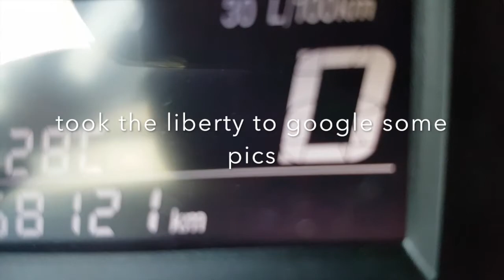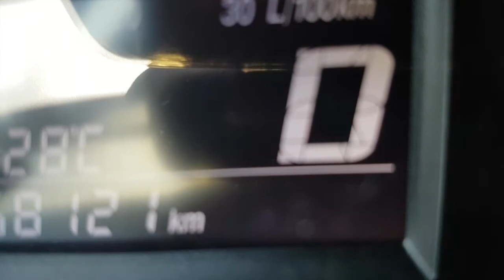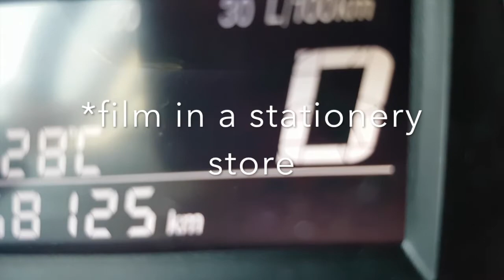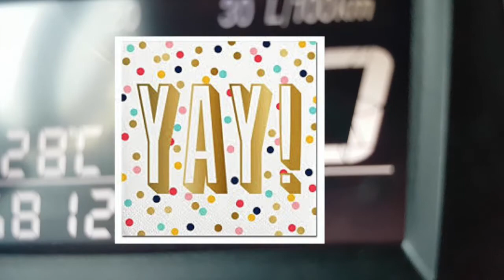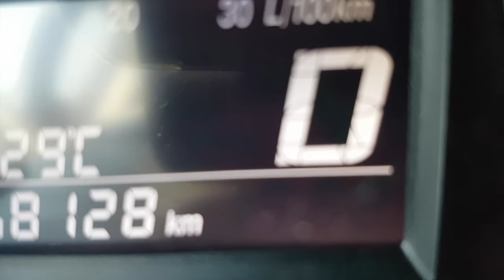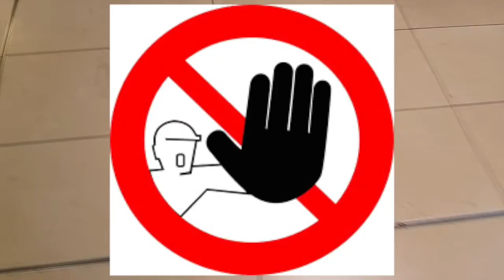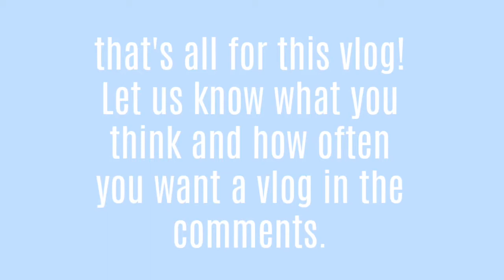Vlog #1 - Car Rides, Mall Ratting, and Food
Hey everyone welcome to our first vlog! You will quickly find out that we're pretty boring but we try :')
To re-iterate our vlog's content we will most likely be doing face revealed vlogs once we hit 500 subs.
Thank you to everyone for your support!

Want to be our penpal? We have a paypal pool for opening a year long postal box. If you're interested in that the pool is here: